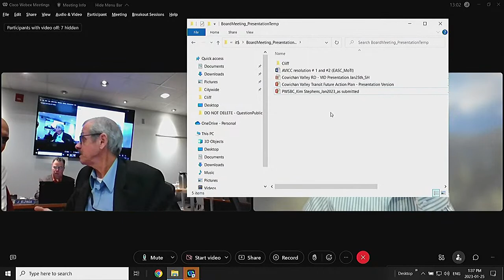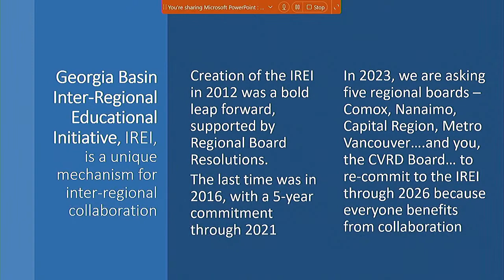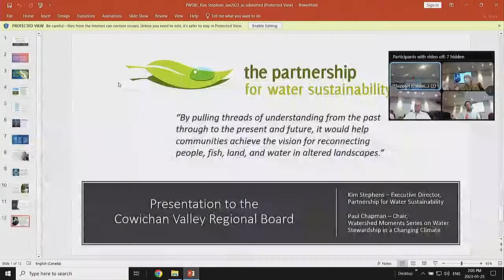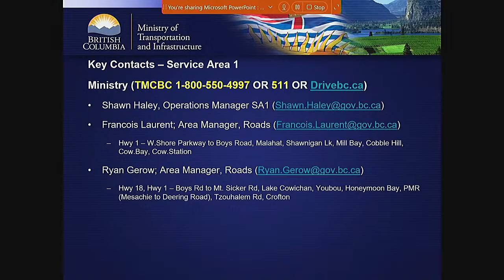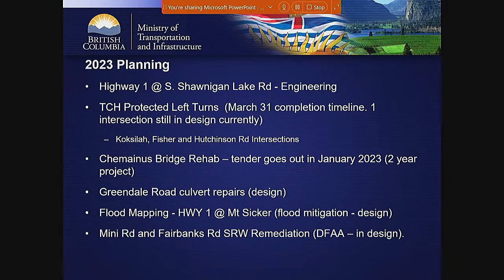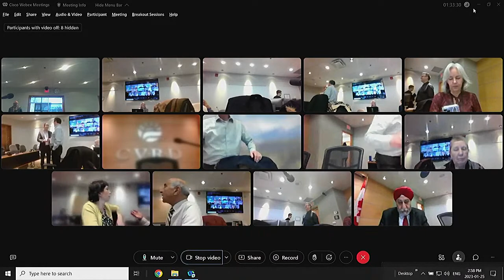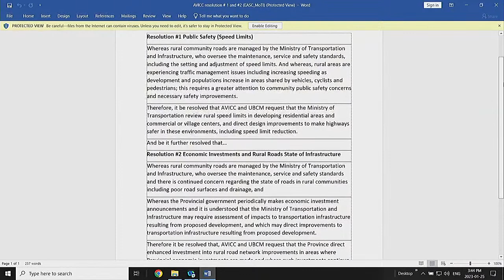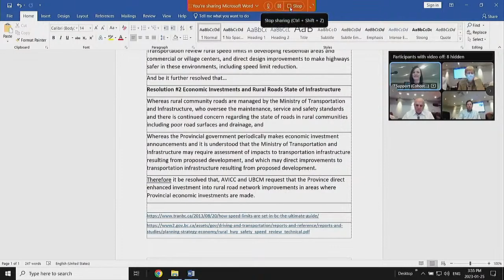Regular Board - Wednesday, January 25, 2023